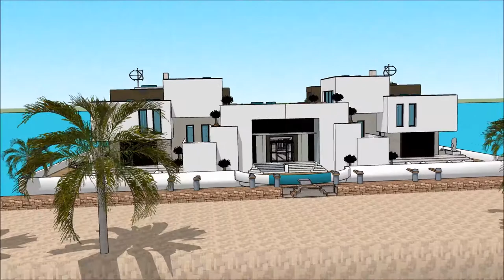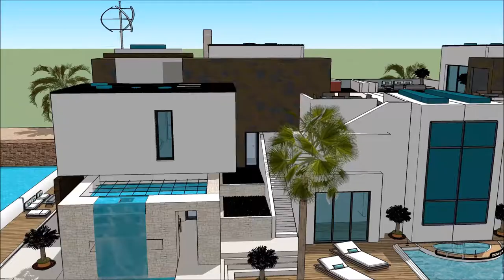Soñar agua casa casa moderna exterior casas embaixo d’água casamento da água arquitetura na australi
The floating house villa houseboatzania launching an innovative high-end luxury yacht floating house villa mansion home design potentially as a display of exhibition of the Soñar agua casa casa moderna exterior casas embaixo d’água casamento da água arquitetura na australi.

The collection of the Floating house villa houseboatzania concept Soñar agua casa casa moderna exterior casas embaixo d’água casamento da água arquitetura na australi consists of high luxury and architectural art pieces in minimalism combined with living on the waterfront of the harbour.

The floating house villa mansion yacht design has the basis to sustain living with high standards and contemporary structural design Soñar agua casa casa moderna exterior casas embaixo d’água casamento da água arquitetura na australi with numerous of prospects for excessive living and celebrating the desire of life worldwide: